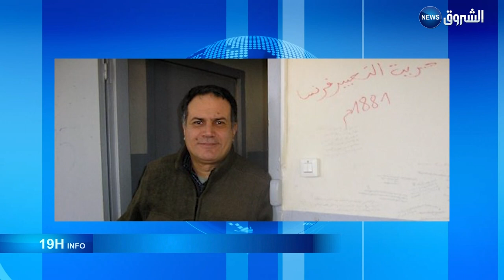Le journaliste Saïd Chitour en prison depuis 2 mois (19hinfo de Khaled Drareni 06/08/17)